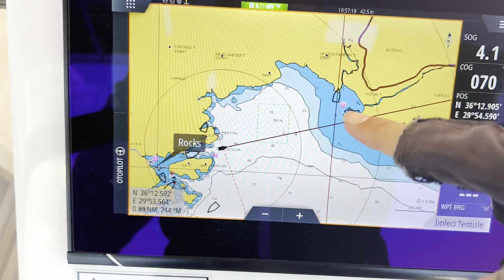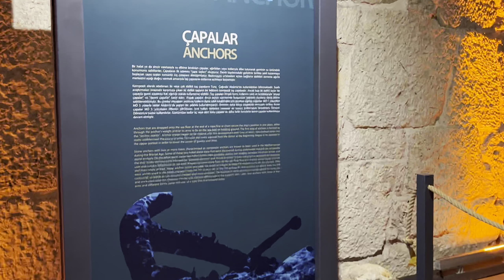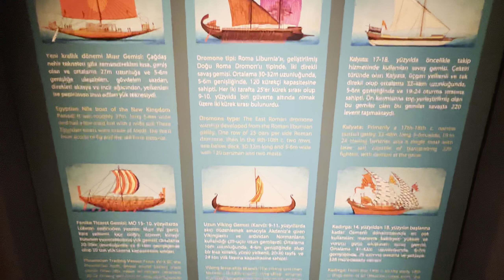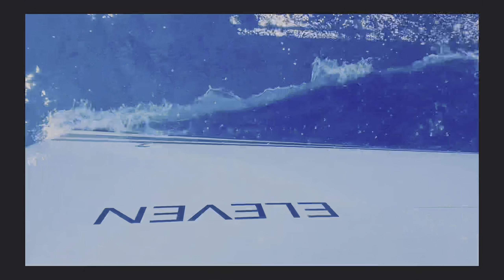"Likya Uygarlıkları Müzesi" denizciler için kıymetli bir müze! Bölüm #39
🧭 Bu bölümde, Gökkaya koyundan avara olup, hemen çok yakınımızda olan Demre, Andriake koyuna doğru rota tutuyoruz.

⛴ Demre Çayağazı limanında yer alan, Andriake koyuna yine mini bir flotilla olarak @sailinglemonade ve @UsturmacaliKiz demirliyoruz.

🏛Bölgeyi kısa bir şekilde turladıktan sonra, "Likya Uygarlıkları Müzesi'ne doğru yürüyoruz.
Tarihi bir liman şehri olan Andriake günümüzde artık bayaklığa dönüşmüş ve kuş cenneti haline gelmiş.

🪢Diğer yandan müze denizcilerin bizce ziyaret etmesi gereken değerli bir yer. Likya döneminde zamanla keşfedilen denizcilik, balıkçılık ve tüm yaşam biçimleri hakkında özet bir bilgi edinmiş oluyorsunuz.

⚓️ Beni en çok çapa mühendislikleri etkiledi! Bu tür bilgiler ve tarihimizi bilmek önemli ve özel diye düşünüyorum. Dilerim, sizin de ilginizi çeker.

Şimdiden iyi seyirler herkese!

Apple & Spotify Podcast: Eleven11 Sailing / Götür Beni Denizlere